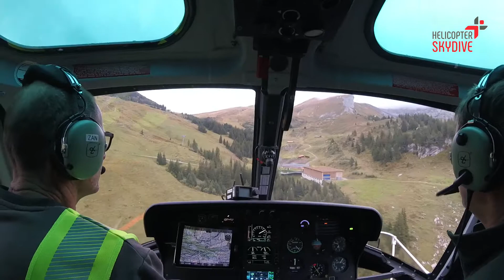Woody Allen Helicopter Skydive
Heli Jump Swiss Alps...